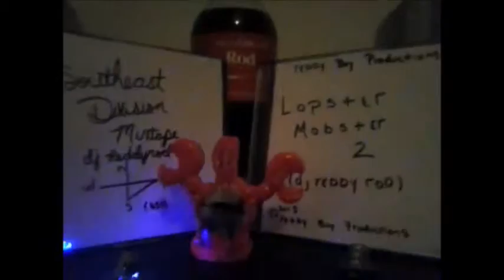CocaCola(commercial) Pocket Now ft. dj reddy rod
reddy boy productions presents..
Lopster Mobster 2 (Commercial)
Hosted By: Mr. Crabs
Pocket Now ft. dj reddy rod